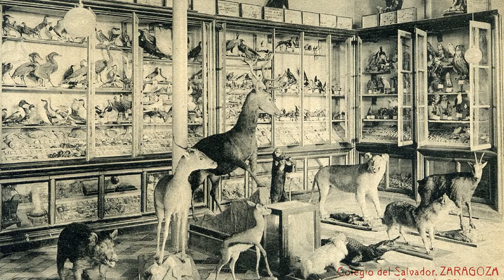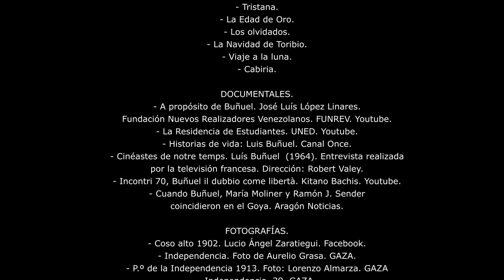LA INFANCIA Y ADOLESCENCIA DE LUÍS BUÑUEL EN ZARAGOZA.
Recorrido por la infancia y adolescencia de Luís Buñuel en la ciudad de Zaragoza.
FUENTES.
BIBLIOGRÁFICAS.
- Longinos Navás, científico jesuita. Juan Jesús Bastero Monserrat, S.J.
- Los artrópodos en la cinematografía de Luís Buñuel. Victor J. Monserrat.
- Luís Buñuel, la forja de un cineasta universal. 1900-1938. Ian Gibson.
- Conversaciones con Buñuel. Max Aub.
- Luís Buñuel y los insectos. Agustín Sánchez Vidal.
- Mi último suspiro. Luís Buñuel.

PELÍCULAS.
- Un perro andaluz.
- El ángel exterminador.
- Tristana.
- La Edad de Oro.
- Los olvidados.
- La Navidad de Toribio.
- Viaje a la luna.
- Cabiria.

DOCUMENTALES.
- Cinéastes de notre temps. Luís Buñuel  (1964). Entrevista realizada por la televisión francesa. Dirección: Robert Valey.
- Cuando Buñuel, María Moliner y Ramón J. Sender coincidieron en el Goya.
Aragón Noticias.

FOTOGRAFÍAS.
- Coso alto 1902. Lucio Ángel Zaratiegui. Facebook.
- Independencia. Foto de Aurelio Grasa. GAZA.
P.º de la Independencia 1913
Foto: Lorenzo Almarza.
GAZA
- Independencia, 29. GAZA.
- Antigua sede de Capitanía. Calle de la Independencia 1898. GAZA
- Teatro Pignatelli. Estudio Coyne. AHPZ.
- Longinos Navás Ferrer.
- Museo de Historia Natural del colegio del Salvador. Todo Colección.
- Panorámica del colegio del Salvador. 1951. Fuente visual: A.A.A. Jesuitas Zaragoza. GAZA
- Universidad de la magdalena 1917. GAZA. Facebook.
- Buñuel adolescente. Buñuel un cineasta surrealista.
- Postal enviada por Buñuel a Pilar Bayona y  Fotos de Pilar Bayona. Fundación Pilar Bayona.
. Luís Buñuel con guantes de boxeo. El Español. El cultural.
- Teatro Principal. Ayuntamiento de Zaragoza. Arte público.
Cine parlante Coyne. AHPZ.
- Teatro Variedades 1922. Todocolección.
Foto Coyne. Facebook.

VÍDEOS.
Zaragoza 1907. Imágenes rodadas entre 1905 y 1907 por Ignacio Coyne. Gran Archvo Zaragoza. Flickr.

MÚSICA.
Para Elisa. Ludwig van Beethoven.

RESTO DE VÍDEOS Y FOTOGRAFÍAS.

TEXTOS, MONTAJE Y EDICIÓN.